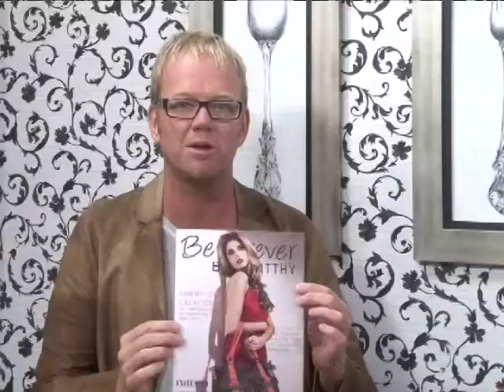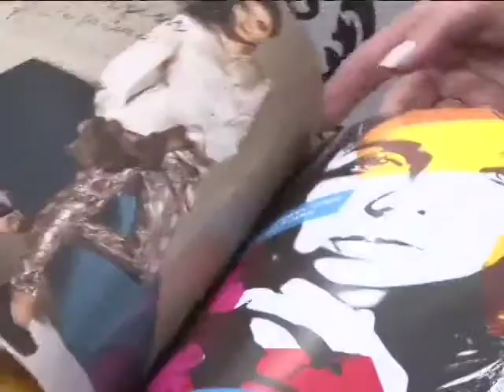TVMCA VIVA BEM 10/04/13 PART5/5